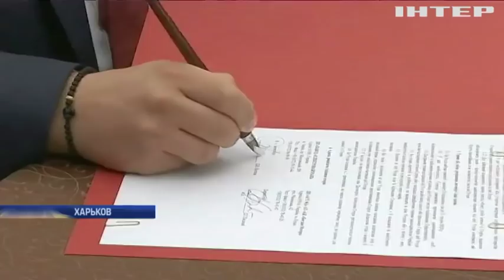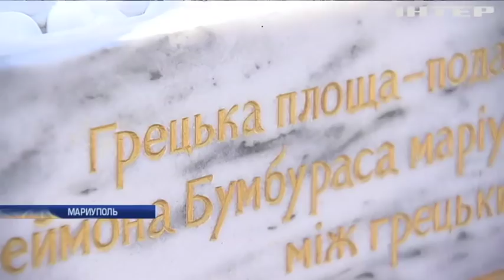Подробности, выпуск за 29 сентября 2018 года